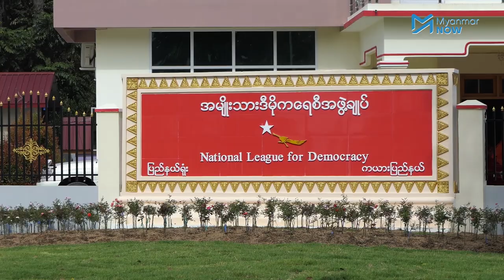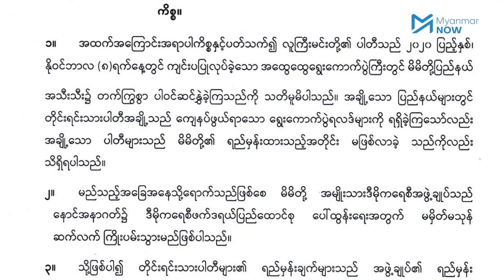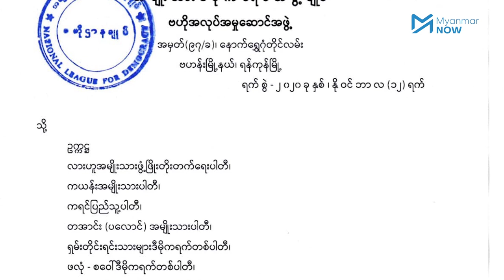နေရာအဆင်မပြေတာကြောင့် NLD နှင့် ကယားအခြေစိုက်ပါတီ တွေ့ဆုံပွဲပျက်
၂၀၂၀ ရွေးကောက်ပွဲ အနိုင်ရပါတီဖြစ်သည့် အမျိုးသားဒီမိုကရေစီအဖွဲ့ချုပ်မှ ဒေါက်တာအောင်မိုးညို ဦးဆောင်သည့် တိုင်းရင်သားပါတီတွေနှင့် တွေ့ဆုံရေးကိုယ်စားလှယ်အဖွဲ့သည့် ယနေ့ ကယားပြည်နယ်လွိုင်ကော်မြို့၌   ကယားပြည်နယ်ဒီမိုကရက်တစ်ပါတီ(KySDP)နှင့် တွေ့ဆုံမည့်နေရာ ညှိနှိုင်းရာတွင် အဆင်မပြေသောကြောင့် တွေ့ဆုံပွဲပျက်ခဲ့ပါသည်။

ဖေဖော်ဝါရီ ၁ ရက်တွင် စတင်ခေါ်ယူမည့် တတိယအကြိမ် လွှတ်တော်သက်တမ်းမစခင် ဒီချုပ်ဘက်မှ တိုင်းရင်းသားပါတီများနှင့် တွေ့ဆုံနေတာဖြစ်ပြီး ကယားပြည်နယ်ပြီးနောက် ရှမ်းပြည်နယ်တွင် သွားရောက်တွေ့ဆုံမည်ဖြစ်ပါကာ ရှမ်းပြည်နယ်ရှိ ပြည်နယ်အခြေစိုက်ပါတီအချို့က ပြည်နယ် NLD ရုံးကိုလာရောက်တွေ့ဆုံနိုင်ကြောင်း ဒီချုပ်တာဝန်ရှိသူတွေက ဆိုသည်။

သတင်းနှင့်ရိုက်ကူး - ကေဇွန်နွေး၊ ဟေမာန်ပြည့်/Myanmar Now